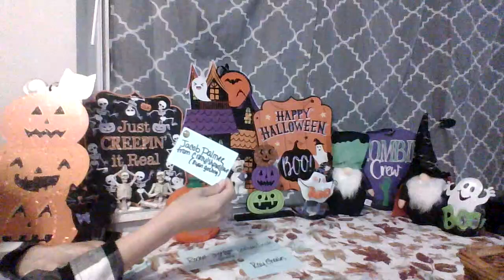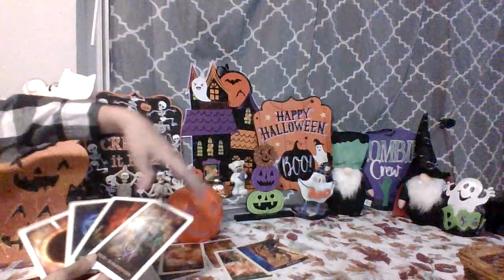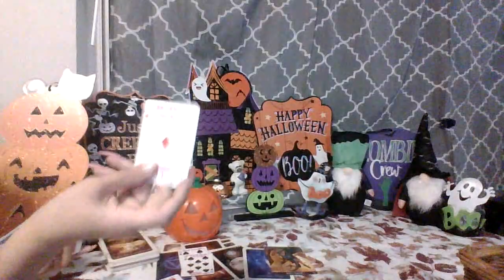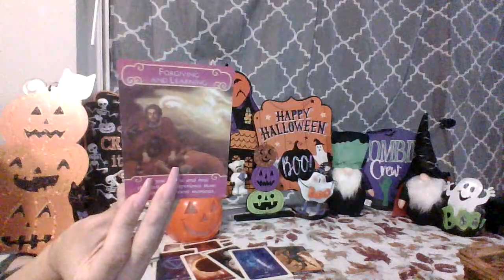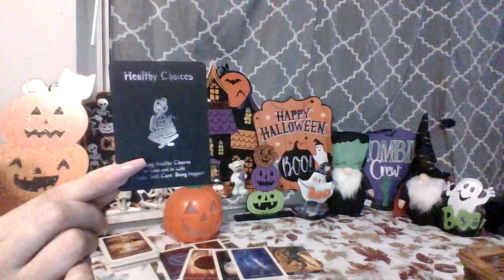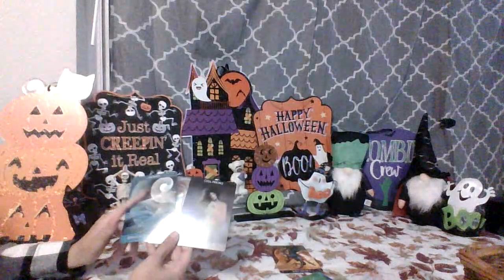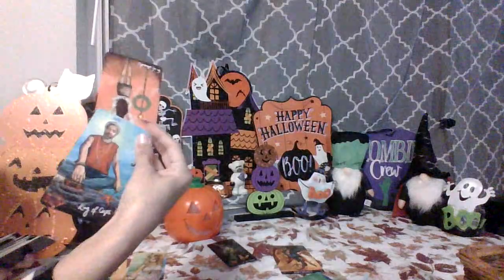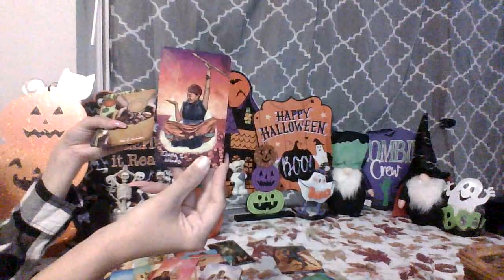A deep dive into this relationship/situation-ship/connection-what is going on & what will come soon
Hello Everyone!
Thank you so much for checking out this video and this channel. I appreciate you all so much for all the love and support. I hope this reading brought you the clarity and peace you were seeking. If you could be so kind and give this a thumbs up below so that more may get this message on their feed if they really need it. Thanks again so much.  Until next time be well! Love and light!